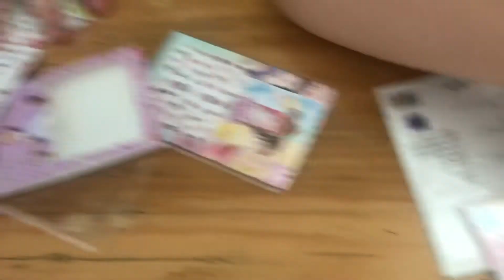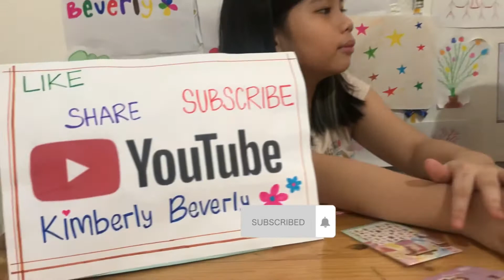Bikin kuku | stiker kuku | nail sticker | nail art | kids nail sticker | kreatifitas dengan stiker